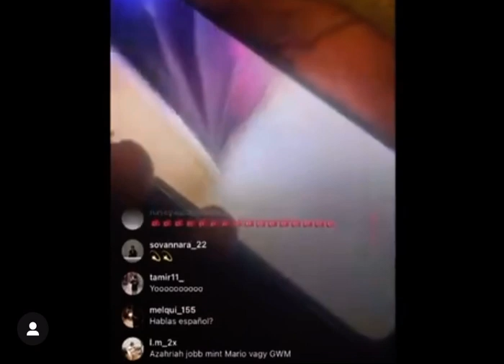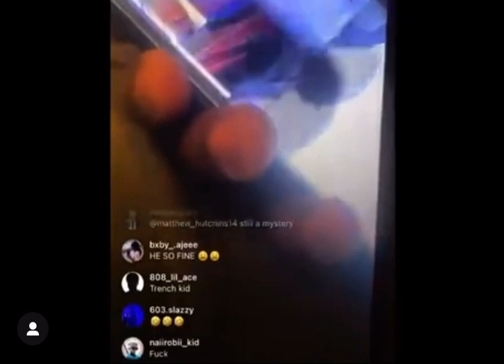LIL TJAY says that LIL TUT Ratted and shows video call (must watch)